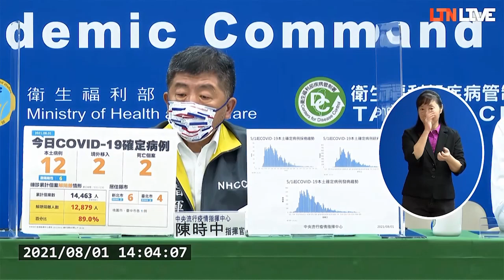高端疫苗應援第5輪？ 陳時中：先確定供貨時間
疫苗預約新規劃方向 陳時中說明「3點決議」

嘉義工廠群聚案匡列98人篩檢完畢 共10人確診未擴大

國內武漢肺炎（新型冠狀病毒病，COVID-19）疫苗吃緊，外傳第5輪可能會由高端疫苗接棒應援，對此指揮中心指揮官陳時中今表示，仍須先確定供貨時間再與疫苗預約平台做銜接。對於外傳第5輪疫苗恐延遲，是否或開放少部分高端疫苗給第5輪接種？陳時中說，相關的疫苗，最主要還是必須確定量，再配合意願預約平台後，逐步的釋出，確定供貨時間就能進行安排與規劃。